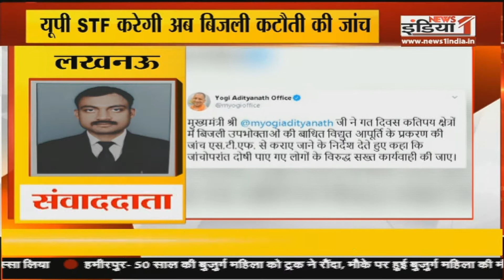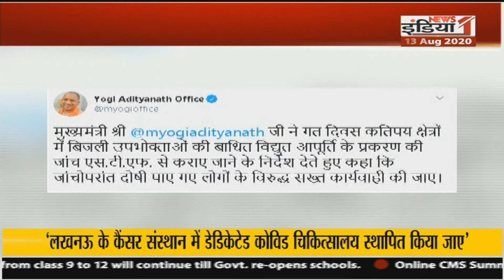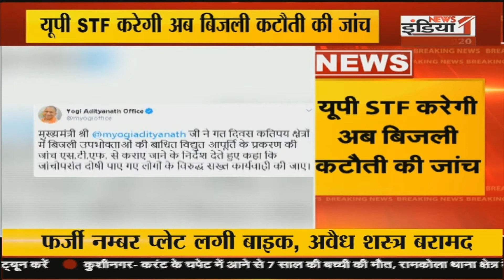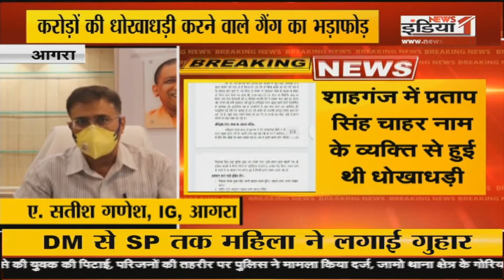5 Ki Baat: UP में 1 लाख 40 हजार के पार कोरोना केस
Airtel - 350,
Netvision - 219,
RCN - 403,
SITI - 344,